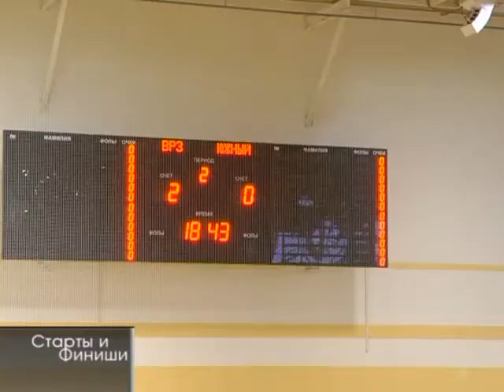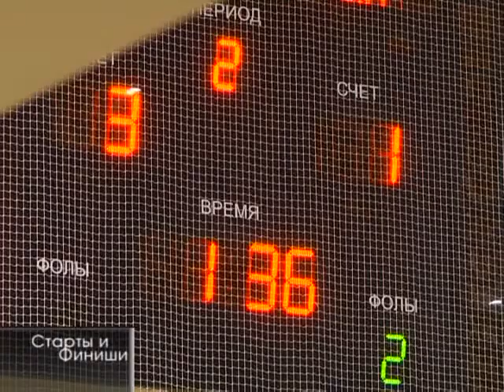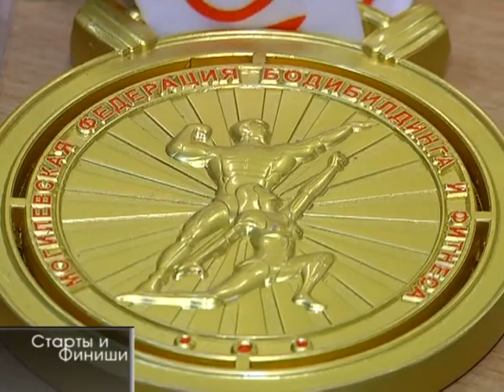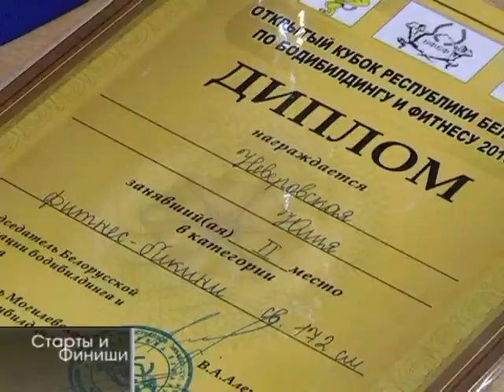11 10 2016 Старты и финиши